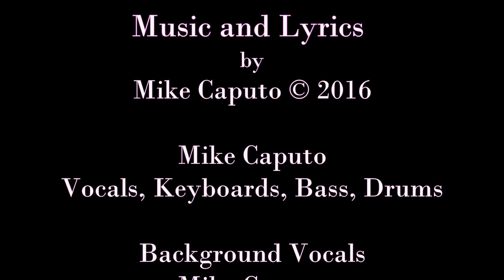Losing At Love Again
Mike Caputo – Vocals, Keyboards, Bass, Drums
Background Vocals – M. Caputo, April Perry, Patricia Leslie Everheart andThe League of Logical Singers